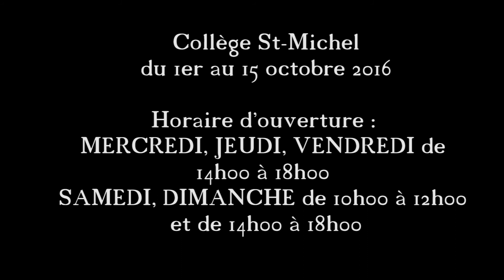Le Belzé, foyer d'artistes 2016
Exposition au Collège St-Michel, Fribourg
À côté de son activité créatrice, le peintre Armand Niquille a enseigné le dessin au collège St-Michel. Les maîtres d’arts visuels qui lui ont succédé sont eux-mêmes des créateurs et des artistes. Et tous ont eu des élèves qui ont entamé une carrière artistique. Pour commémorer le souvenir du peintre fribourgeois décédé en décembre 1996, le collège St-Michel a invité des artistes-peintres qui furent ses élèves ou qui sont d’anciens élèves du collège, à créer des œuvres originales dont le titre ou le thème ont une relation avec Niquille ou le Collège St-Michel.

Le Belzé, foyer d’artistes
Dans l’Espace Galerie (2e étage du bâtiment principal), présentation des œuvres des peintres, sculpteurs, graveurs ou photographes qui ont accepté l’invitation :

Armand Niquille et le Collège
Dans l’ancienne salle de classe du maître, exposition d’un choix d’œuvres d’Armand Niquille entourées de quelques toiles de peintres disparus, anciens professeurs, collègues ou amis de Niquille : Joseph Reichlen, Hiram Brülhart, Eugène Reichlen, Ignace Ruffieux, Jean-Baptiste Dupraz.

Travaux d’élèves
Présentation en divers lieux de travaux inspirés d’Armand Niquille, réalisés en classes d’arts visuels du collège.

Organisé par l’Association La Culture à St-Michel, avec le soutien de la Fondation Armand Niquille.